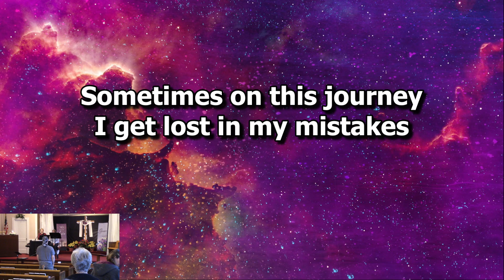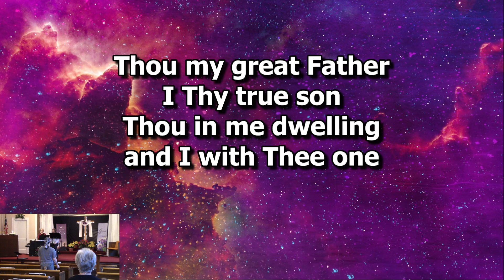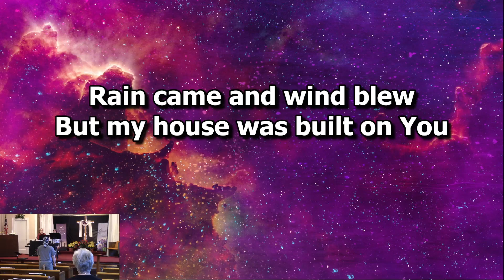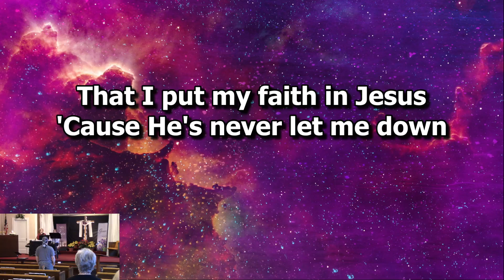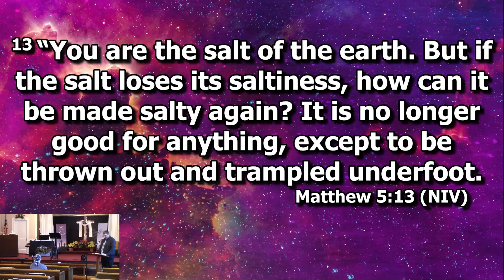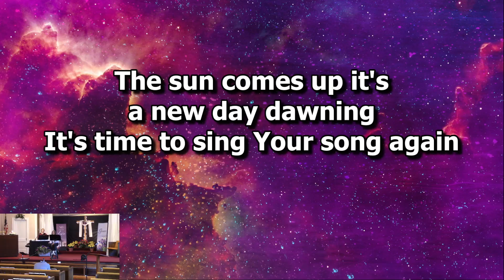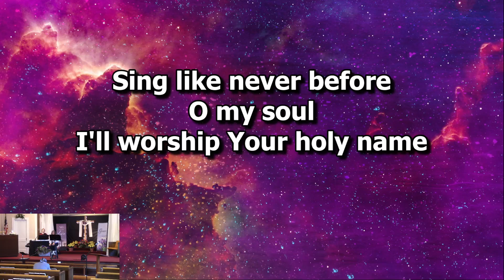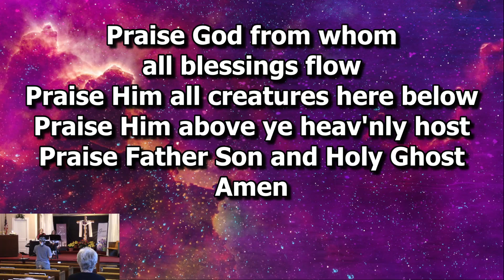Putting the Prize to Work: Let Your Light Shine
Sermon Series: Putting the Prize to Work
Sermon Title: Let Your Light Shine